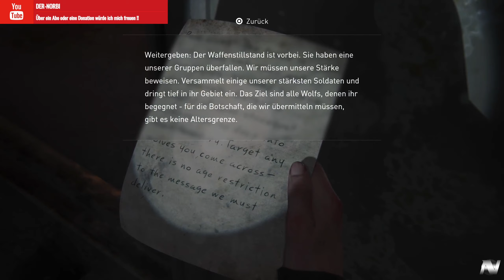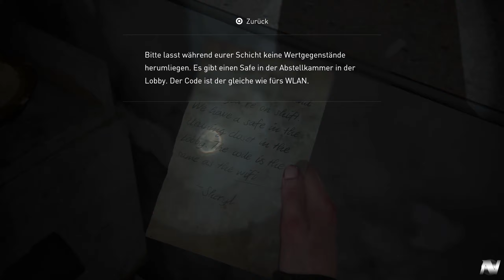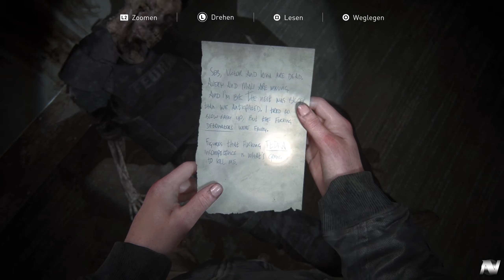The Last of Us Part II 🎮 Warum muss das so hoch sein #27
Hallo und Willkommen auf meinem Kanal bei Youtube.
Mfg Der-Norbi  :))
Der-Norbi auf Twitch:
The Last of Us Part II:
Im Jahr 2013 wurde die menschliche Zivilisation durch eine Cordyceps-Seuche fast zerstört. Durch Einatmen der Pilzsporen oder Bisse infizierter Personen verwandeln sich Menschen binnen weniger Tage in aggressive, instinktgetriebene Mutanten. Ein einzelner Mensch, die 14-jährige Ellie, entwickelte 20 Jahre nach dem Ausbruch jedoch nach einem Biss eine Immunität. Die Rebellengruppe der „Fireflies“ bat daraufhin den Schmuggler Joel, Ellie von Boston aus zu einem Krankenhaus in Utah zu eskortieren, wo aus dem mutierten Pilz in Ellies Gehirn ein Impfstoff für die ganze Menschheit entwickelt werden sollte. Nach einer langen Reise und der Ankunft im Krankenhaus befreite Joel jedoch Ellie vor der Operation, als er erfuhr, dass die Extraktion des Materials sie töten würde. Bei dieser Rettung ermordete Joel den Chefarzt, Dr. Jerry Anderson und die Anführerin der „Fireflies“, Marlene. Die bewusstlose Ellie bekam von alldem nichts mit und Joel erzählte ihr die Lüge, dass es noch andere immune Menschen wie sie gäbe, es den „Fireflies“ aber nicht möglich wäre, einen Impfstoff zu entwickeln. Joel und Ellie ließen sich daraufhin in der sicheren Kommune „Jackson“ in Wyoming nieder, die von Joels Bruder Tommy und seiner Frau Maria geleitet wird.
Mein PC
Mainboard: Asus Prime Z370-P
CPU: Intel Core i7-8700K 6x 3.7 GHz
Ram: 16GB DDR4 2133 Mhz
Grafikkarte: SAPPHIRE AMD Radeon VII Grafikkarte 16 GB
HD: 2x SSD SanDisk Ultra II 240 GB
Micro: MCU-01-C USB Studio Mikrofon
VR: Oculus Rift